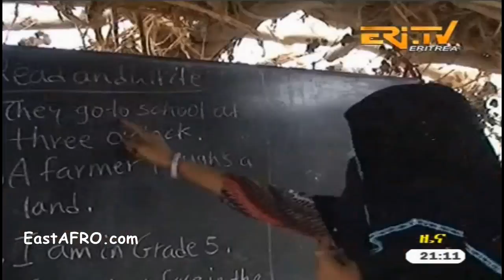Eritrean News ( May 29, 2017) | Eritrea ERi-TV